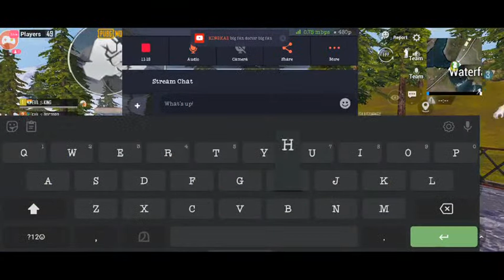Watch me stream PUBG MOBILE Malayalam live stream